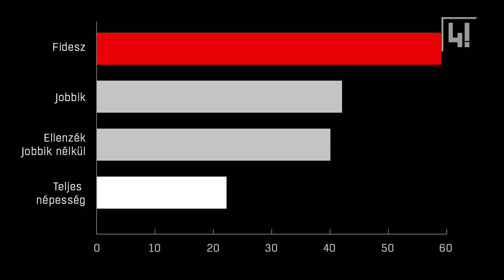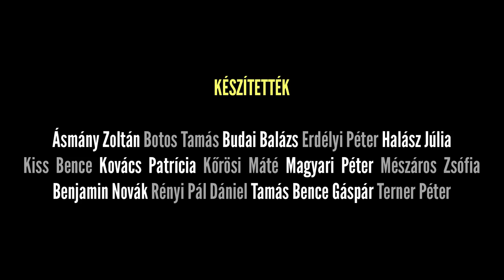Így lett Magyarország az új hidegháború egyik főszereplője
Indul a 444 új videósorozata az orosz befolyásról Magyarországon.

Az első részben azt járjuk körbe, hogy a Szovjetunió összeomlása után befelé forduló Oroszország hogyan kezdett el újra terjeszkedni.

Vlagyimir Putyinból pedig hogyan lett Orbán Viktor miniszterelnök legfontosabb külföldi szövetségese.

Készítették: Ásmány Zoltán, Botos Tamás, Budai Balázs, Erdélyi Péter, Halász Júlia, Kiss Bence, Kovács Patrícia, Kőrösi Máté, Magyari Péter, Mészáros Zsófia, Benjamin Novák, Rényi Pál Dániel, Tamás Bence Gáspár, Terner Péter